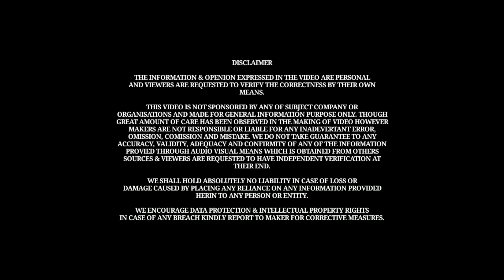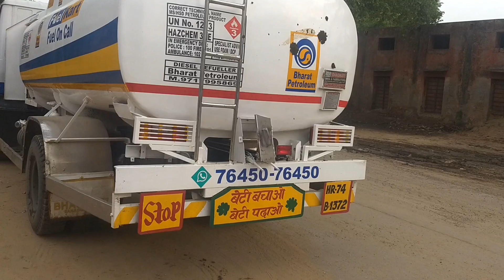चलता फिरता Petrol Pump😲 | अब घर बैठे Fuel मंगवाये🔥🔥🔥 | Home Delivery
चलता फिरता Petrol Pump😲 | अब घर बैठे Fuel मंगवाये🔥🔥🔥

About Me: My name is Ranveer Singh and I am working in KPMG India Pvt. Ltd (Gurugram) as an Associate Consultant. I love to explore the automobile sector and also do unbiased reviews & comparisons on this channel.